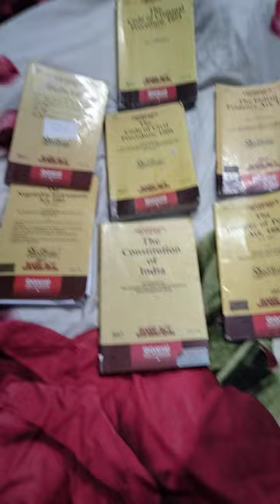aibeexam advocate dress#dresscode#lawyer#trending#shorts